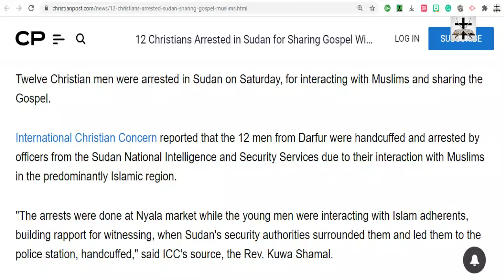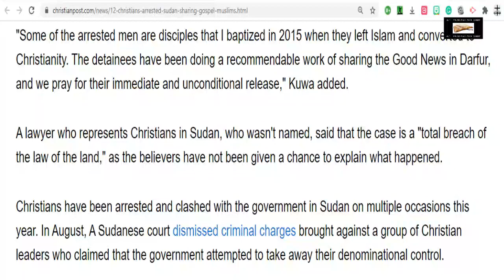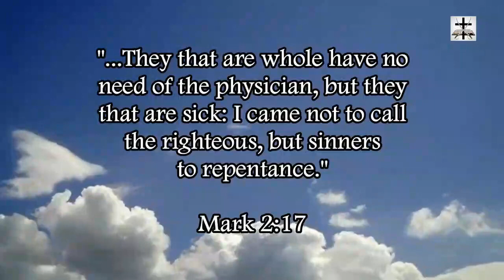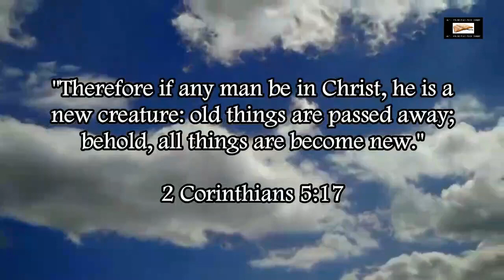Muslims Arrest 12 Christians For Sharing The Gospel In Sudan